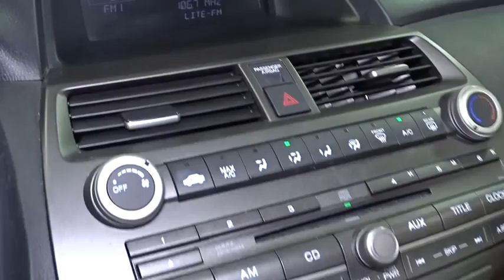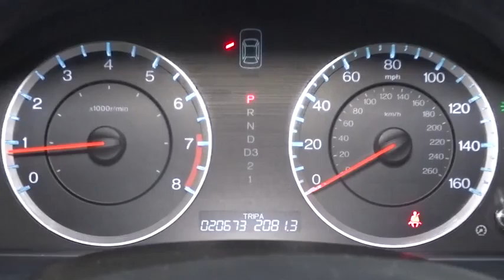2012 Honda Accord Woodside, Queens, Manhattan, Whitestone, Brooklyn, NY 158551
2012 Honda Accord

Paragon Honda
57-02 Northern Blvd

**Only one owner, mint with no accidents!**The price you see is the price you pay**CLICK TO SEE DISCOUNT PROMOTION**FREE**: Maintenance Routine Oil Change For 12 months!* brbrTo find the best price, we do the research before you do to provide you with the best value on every vehicle. We are the winners of the prestigious President's Award 2 years in a row, due to our customer oriented sales process. Certified vehicles: 182 point Certification process, 7 year/100k mile warranty, 12 month/12,000mile limited warranty (Length of time and mileage begin from 1st owner's registration), 2010+ Honda models with 80k miles or less. Maintenance.*Oil changes as recommended by the manufacturer, vehicle must be purchased at Internet listed price, only available for Certified Honda.The displayed Pre-Owned Vehicles are in limited quantities, unique, and often are one of a kind based on the specific vehicle's options, colors and mileage. These Vehicles are offered on a first come first served basis, and subject to prior sales.It should be understood that the displayed vehicles are a sampling of what may be available, not every vehicle will be available continuously at all times and for every consumer, and often additional like vehicles will be available and not yet posted. Due to the high demand for our individually selected vehicle inventory, there may be times that an individual vehicle is no longer available at the time you arrive at the Dealership. This is due to a time delay between posting the vehicle, its actual sale and delivery and removal from the web site. Posting, sale and delivery of all pre-owned vehicles is an evolving process. Sometimes displaying vehicles may still not be available for a variety of reasons, such as subject to prior sales, removal and transport elsewhere, awaiting title and ownership confirmation. To better insure the specific vehicle's availability, you should contact the Dealership to confirm its present availability.